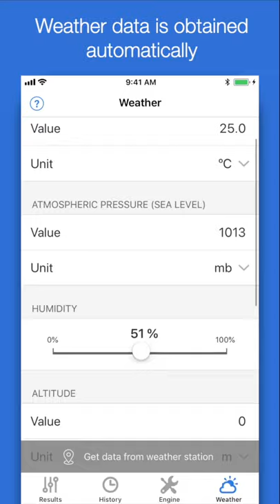Jetting Rotax Max non-EVO Kart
For all Rotax MAX (non-EVO) engines!

This app provides, using temperature, altitude, humidity, atmospheric pressure and your engine configuration, a recommendation about jetting for karts with Rotax 125 Max non-EVO (Micro with stop sleeve RTX251730, Micro or Mini with restrictor RTX267530 or RTX267535, Micro or Mini without any restrictors, Junior, Senior, DD2, Supermax) engines, which use a Dellorto VHSB 34 QS/QD carbs.

This app can obtain automatically the position and altitude to get the temperature, pressure and humidity from the nearest weather station thought internet. Application can run without GPS, WiFi and internet, in this case user has to enter weather data manually.

• Two different tuning modes: "By regulations" and "Freestyle"!
• In first mode, the following values are given: main jet, spark plug, spark plug gap, needle type and position (including intermediate positions with washer), air screw position, idle screw position, optimal water temp, gear oil recommendation
• In second mode (Freestyle), the following values are given: main jet, spark plug, emulsion tube, needle, needle type and position (including intermediate positions with washer), venturi, idle jet (outer pilot jet), idle emulsifier (inner pilot jet), air screw position
• Fine tuning for all these values
• History of all your jetting setups
• Graphic display of fuel mix quality (Air/Flow Ratio or Lambda)
• Selectable fuel type (VP MS93, gasoline with or without ethanol)
• Adjustable fuel/oil ratio
• Adjustable floats height
• Mix wizard to get the perfect mix ratio (fuel calculator)
• Carburetor ice warning
• Possibility of use automatic weather data or a portable weather station.
• If you don't want to share your location, you can manually select any place in the world, jetting recommendation will be adapted for this place
• let you use different measure units: ºC y ºF for temperatures, meter and feet for altitude, liters, ml, gallons, oz for fuel, and mb, hPa, mmHg, inHg atm for pressures

The application contains four tabs, which are described next:

• Results: In this tab two jetting setups are shown. These data are calculated depending on the weather conditions and the engine and track configuration given in the next tabs.
This tab lets do a fine tuning adjustment for all values for each jetting setup to adapt to the concrete engine.
You can also see in a graphic form the calculated ratio of air and fuel (lambda).

• History: This tab contains the history of all jetting setups. If you change the weather, or engine setup, or fine tuning, the new setup will be saved in history.

• Engine: You can configure in this screen the information about the engine, that is, engine model (Micro, Mini, Junior, Senior, DD2, Supermax), needle type, float type and height, venturi (8.5 or 12.5), idle jet, idle emulsifier, fuel type, oil mix ratio and type of the track. Depending of this parameters, the jetting setups will be adapted.

• Weather: In this tab, you can set the values for current temperature, pressure, altitude and humidity.
Also this tab allows to use the GPS to get the current position and altitude, and connect to an external service to get the weather conditions of the nearest weather station.

For Rotax Max EVO Engine please try our other app: Jetting Rotax Max EVO Kart.

We answer every question, and we take care of all comments from our users to try to improve our software. We are also users of this application.